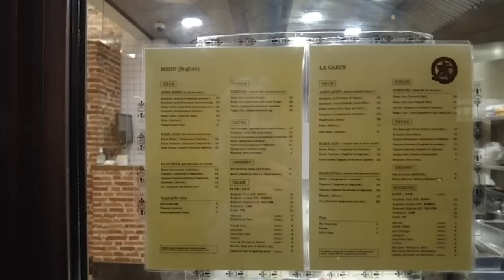december in paris & one night in berlin | vlog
Heeello hello! It's freezing cold December in Paris. I take you along to the dover street little market sale, getting my nails done and to one night in Berlin with Dior. I had the best time, a real dream came true with having dinner at Julius Ernst. Back in Paris we shoot Philemons Jackets. Forever grateful for these very special experiences.

Places & Brands I talked about